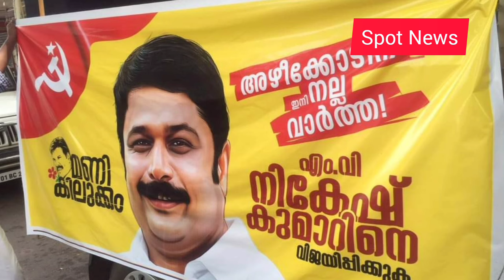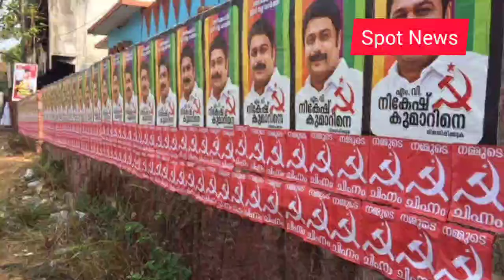നികേഷ് കുമാർ പാലക്കാടേക്കുള്ള നേർച്ചക്കോഴിയോ ? I M V Nikesh Kumar LDF candidate ?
നികേഷ് കുമാറിന് പാലക്കാട് ടിക്കറ്റ് സി പി എം പറഞ്ഞുറപ്പിച്ചതായി സൂചന